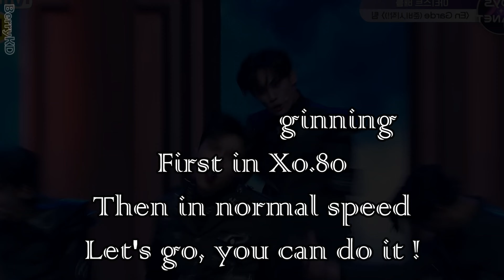En Butter - 'En Garde (준비,시작!)' (BOYS PLANET) Dance Practice Mirrored Tutorial (SLOWED)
❤️Support Me ❤️:
- or give me a request that I will do in less than 4 days if the request is possible (I'm not a wizard/genie...) so be cautious ^^

0:00 = Intro 1/2 part.1
0:27 = Intro: Gunwook 2/2 part.2
1:02 = Verse 1: Hoetaek, Junhyeon 1/2 part.3
1:37 = Verse 1: Verse 1: Gyuvin, Hiroto 2/2 part.4
2:13 = Pre-Chorus: Seunghwan, Hoetaek, Gyuvin part.5
2:48 = Chorus 1/4 part.6
2:12 = Chorus 2/4 part.7
3:29 = Chorus 3/4 part.8
3:51 = Chorus 4/4 part.9
4:09 = Interlude 1/2 part.10
4:27 = Interlude 2/2 part.11

7:13 = Verse 2: Gyuvin, Junhyeon 1/2 part.12
7:49 = Verse 2: Hiroto, Gunwook 2/2 part.13
8:24 = Pre-Chorus: Seunghwan, Hoetaek, Gyuvin part.14
8:59 = 2nd Chorus part.15

11:48 = Bridge: Seunghwan, Junhyeon 1/2 part.16
12:24 = Bridge: Hoetaek 2/2 part.17
13:02 = Verse 3: Junhyeon, Gunwook 1/2 part.18
13:47 = Verse 3: Gyuvin, Hiroto 2/2 part.19
14:16 = 3rd Chorus 1/2 part.20
14:41 = 3rd Chorus part.21
16:13 = Outro part.22

REVIEW:
4:55 (x0.80) / 6:11 (x1) = REVIEW (1) part.1 - part.11
10:17 (x0.80) / 11:07 (x1) = REVIEW (2) part.12 - part.15
17:06 (x0.80) / 18:33 (x1) = REVIEW (3) part.18 - part.22